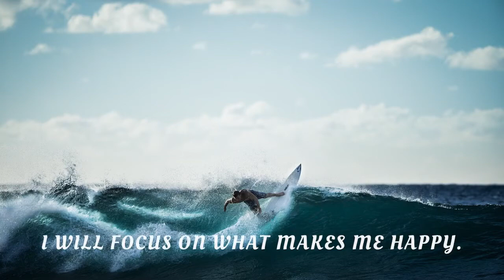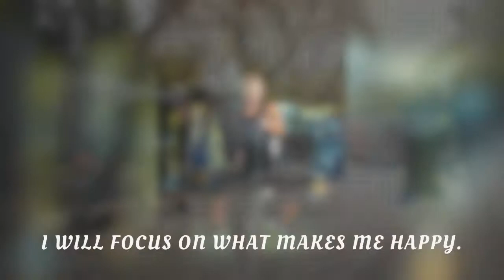Best Energy Booster Music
Boost your Energy in 10 minutes